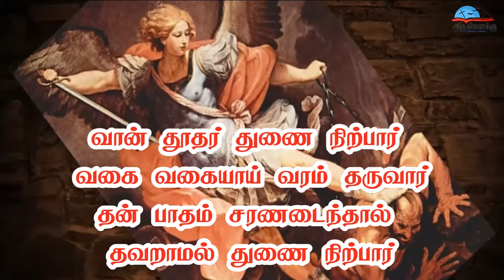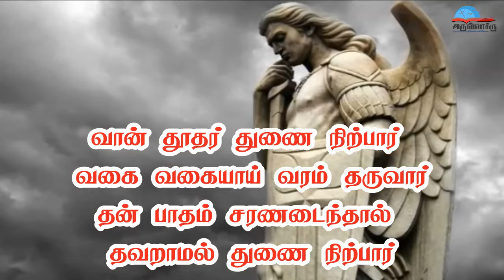வான் படைத் தளபதி மிக்கேலே | புனித மிக்கேல் அதிதூதர் பாடல் - Vaan padai thalapathy| St.Michael's Song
வான் படைத் தளபதி மிக்கேலே | புனித மிக்கேல் அதிதூதர் பாடல் - Vaan padai thalapathy | St. Michael's Song in tamil

வான்படைத் தளபதி மிக்கேலே
வையகம் காக்க வந்த இளங்கதிரே (2)

1. தோழனுமாய் தொண்டனுமாய் தேடும் யாவர்க்கும் நண்பருமாய்
நாடியே வந்தோரை நலமோடு காத்திடுவாய்
என்றும் மறவாது இனிதே நடக்கும்

2. திருத்தல திசை நோக்கி நம்பிக்கையில் பார்த்திடவே
தீராத குறைநீக்க வேண்டும் வரம் கேட்டிடுமே
வான்தூதர் துணைநிற்பார் -2 வகைவகையாய் வரம் தருவார்
அன்போடு வரமளிப்பார் தவறாமல் துணைநிற்பார்